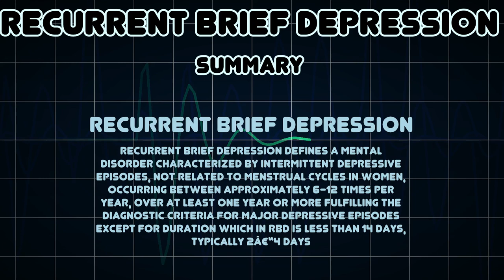Recurrent brief depression (Medical Condition)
Symptoms, risk factors and treatments of Recurrent brief depression (Medical Condition)

Recurrent brief depression defines a mental disorder characterized by intermittent depressive episodes, not related to menstrual cycles in women, occurring between approximately 6-12 times per year, over at least one year or more fulfilling the diagnostic criteria for major depressive episodes except for duration which in RBD is less than 14 days, typically 2â€“4 days